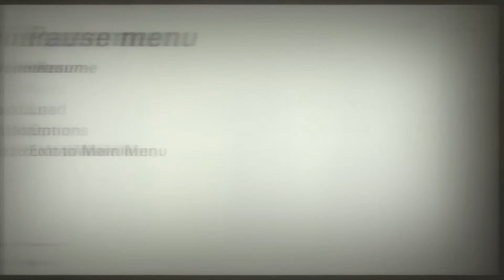WOLFENSTEIN: THE NEW COLOSSUS Gameplay Part 4 | Reaching The State Building (PS4 Pro)